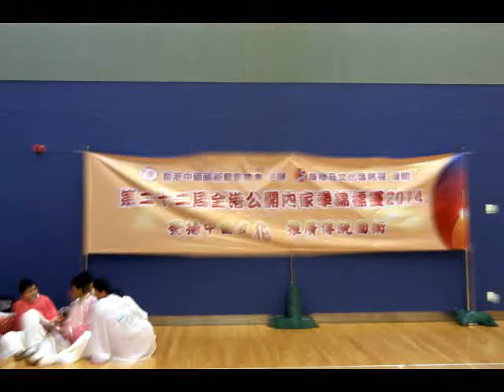2014第廿二屆全港公開內家拳錦標賽 (3) --- 北螳螂武術會 《吳家太極劍》 Wu Style taiji Jian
地點：馬鞍山體育館

『北螳螂武術會』 麥永聰師傅之學生 譚 《吳家太極劍》
Tam, student of Shifu Edward Mak, performing Wu Style Taiji Jian .